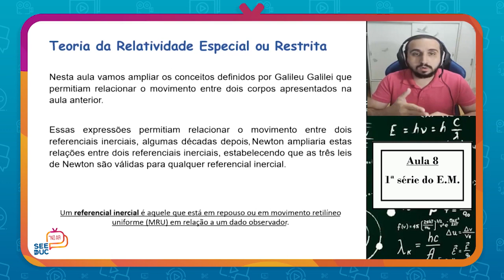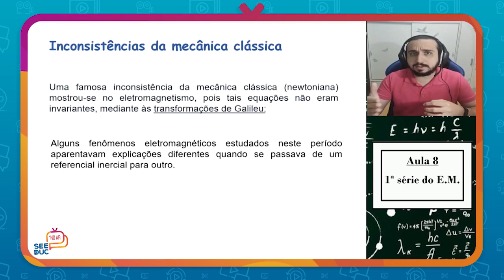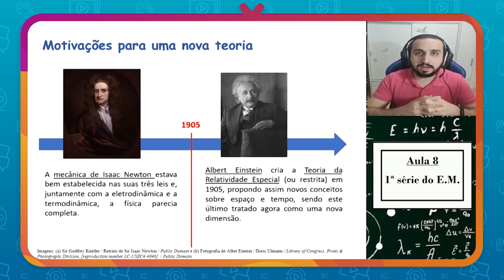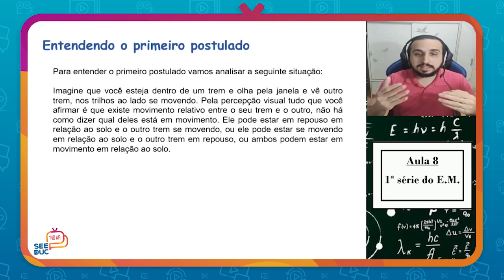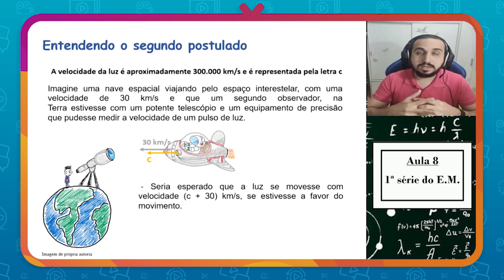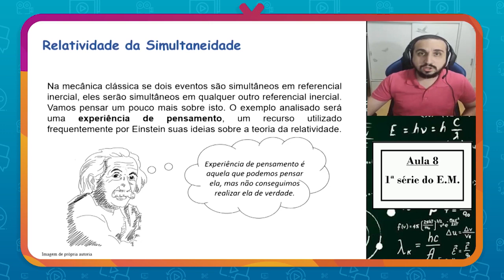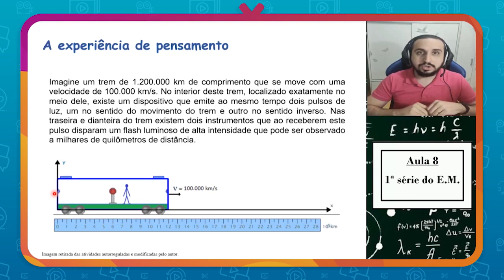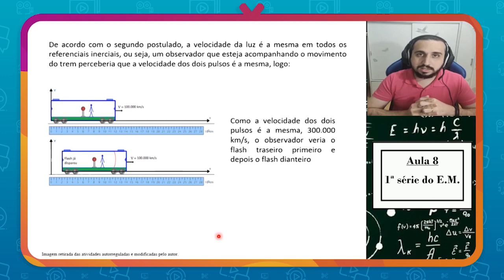Física - Aula 8 - 1ª série - Ensino Médio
Teoria da Relatividade Especial ou Restrita

Prof. Wellington Dutra